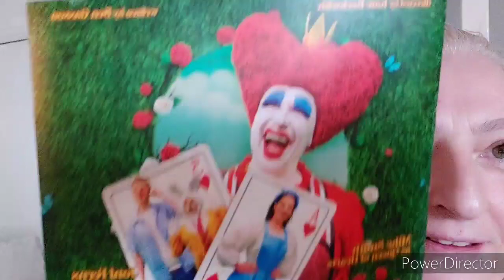blog on our trip to the Palace theatre manchester 🎥